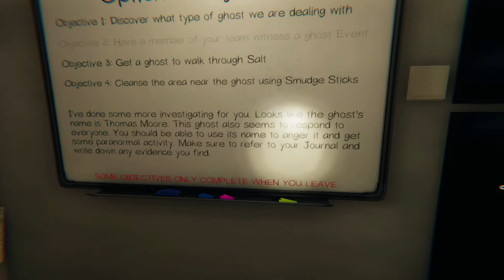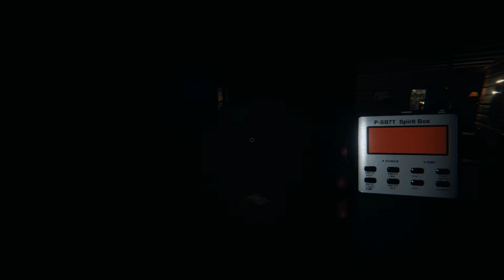Ghosts Don't like to be Photographed...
Had to do some important stuff sorry for not uploading. ^_____^